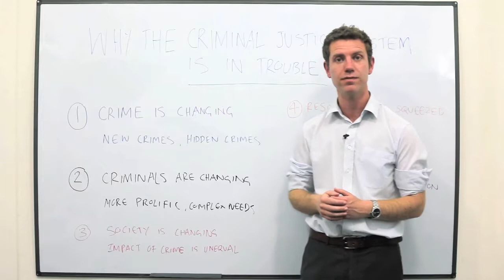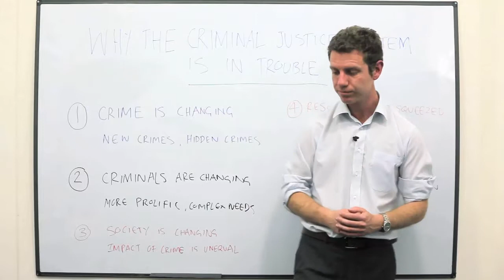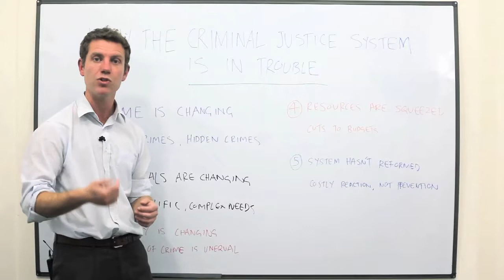Why the criminal justice system is in trouble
Harvey Redgrave looks at the factors challenging the criminal justice system